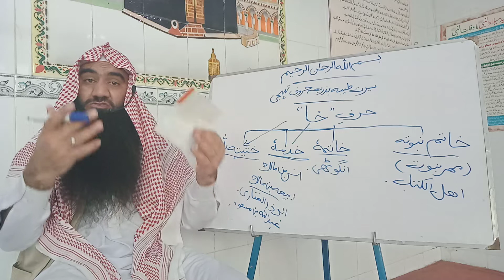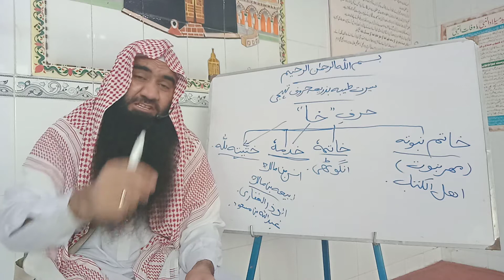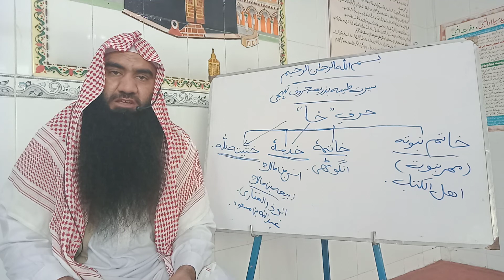سیرت النبی صلی اللہ علیہ وسلم بذریعہ حروفِ تہجی خ پارٹ 3 فضيلة الشيخ عبدالصمد جدون حفظه الله